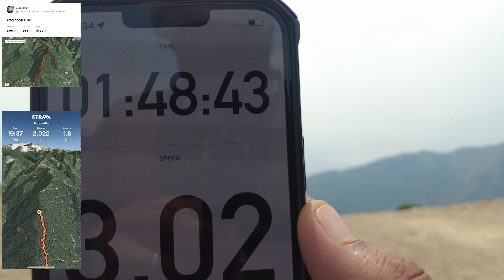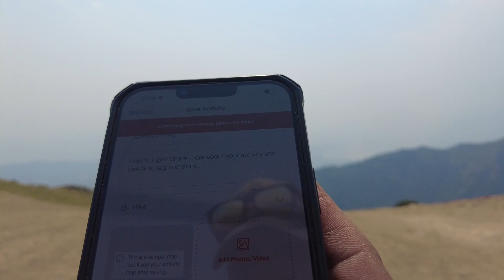75 Hard Hike & Fly | Day 75 | Bir Billing | Hiking | Paragliding